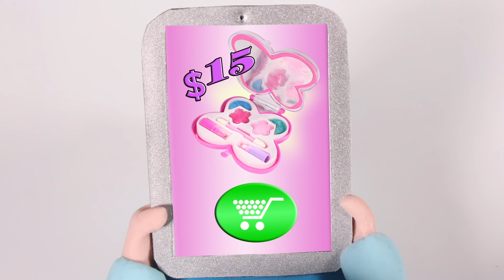My New Make Up Set 😱😱😱😱